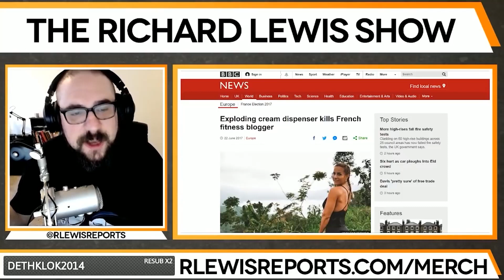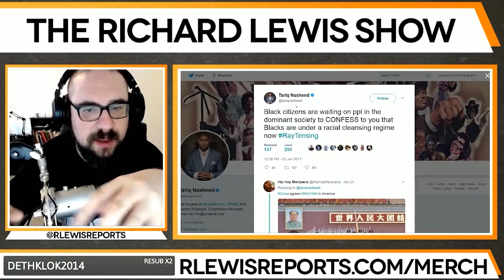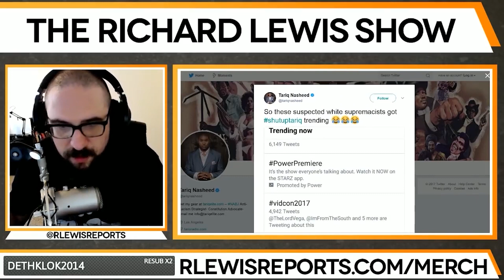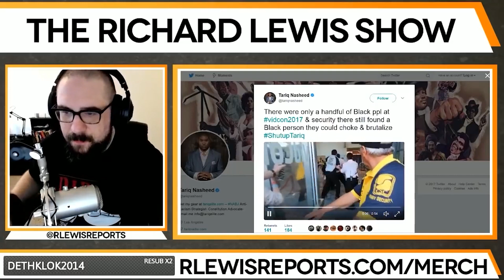Tariq Nasheed is a musical genius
where Richard and Sam talk about Tariq Nasheed and his musical career under the name K-Flex. They reacts to the absolute classic "Wash yo ass"